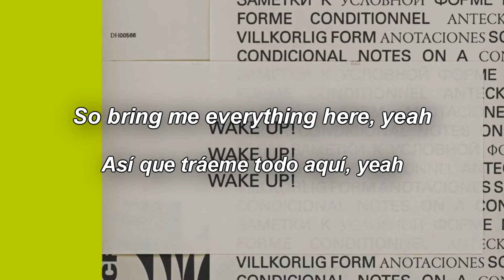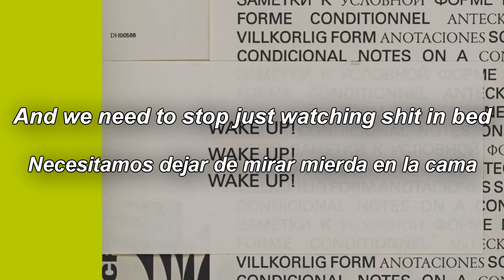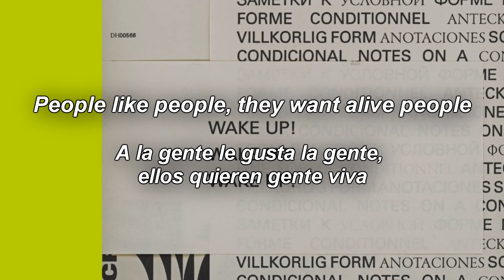The 1975- People (Lyrics/ Sub Español)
La verdad creo que es la mejor canción que han hecho. ups